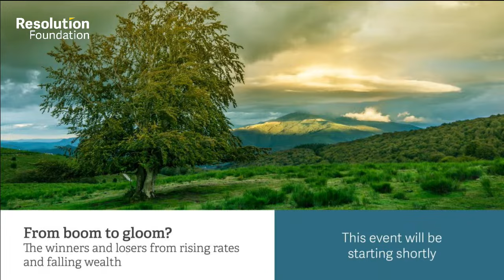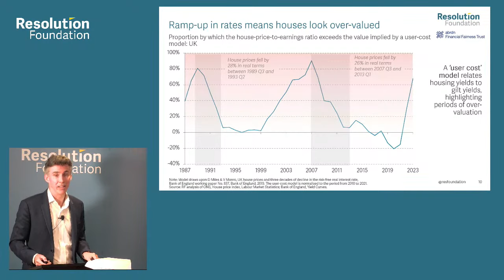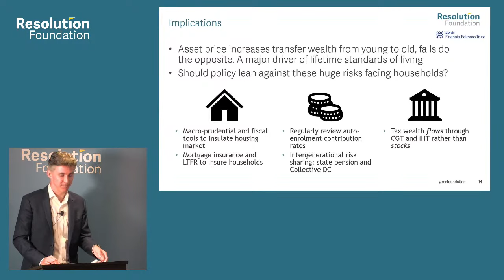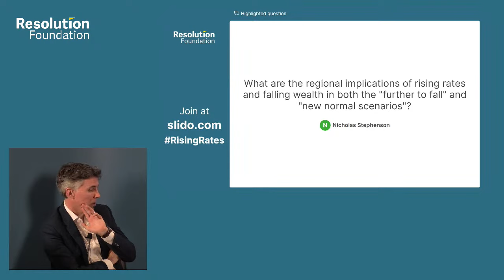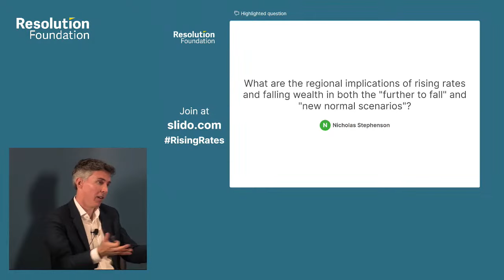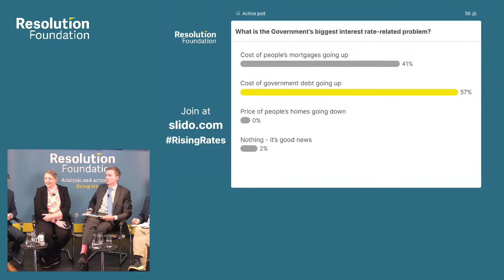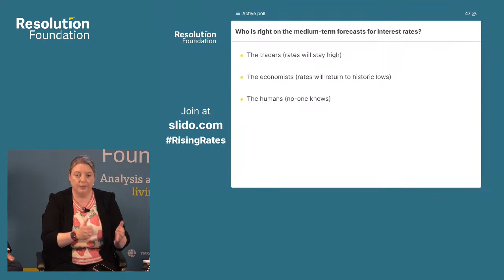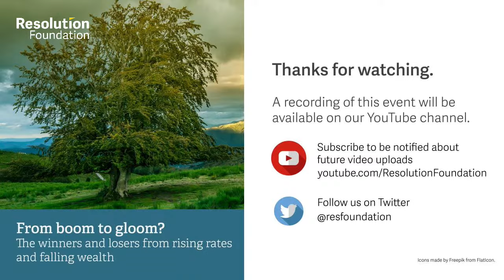From boom to gloom? The winners and losers from rising rates and falling wealth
Britain has experienced a 30-year wealth boom, driven by record low interest rates, causing unprecedented levels of intergenerational inequality. But this has now been brought to an abrupt end, with the Bank of England embarking on the tightest rate-raising cycle since the early 90s – causing mortgage costs to rise, house prices to fall and pension valuations to crater.

What are the wider economic effects of rising rates and falling asset prices? To what extent might the pinch being felt by middle-aged mortgagors be offset by gains for young perspective first-time buyers and older generations reliant on savings? And with the long-term outlook for interest rates uncertain, should policymakers take action to mitigate the social consequences of Britain’s changing wealth landscape?

The Resolution Foundation is hosting an in-person and interactive webinar – as part of our ongoing wealth across Britain project, in partnership with the abrdn Financial Fairness Trust – to debate and answer these questions. Following a presentation of the key report highlights, we will hear from leading experts on the possible winners and losers from rising rates and falling wealth.

The event will be open for people to physically attend, alongside being broadcast via YouTube and the Resolution Foundation website. Viewers will be able to submit questions to the panel before and during the event via Slido.

Speakers:
Claer Barratt, Consumer Editor at the Financial Times
David Miles, Professor of Financial Economics at Imperial College Business School and former MPC member
Ian Mulheirn, Research Associate at the Resolution Foundation